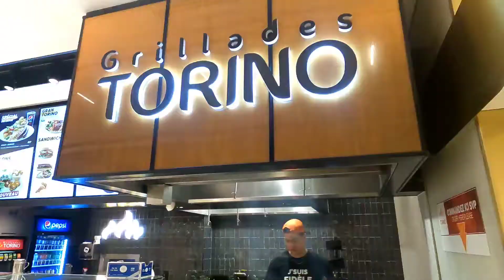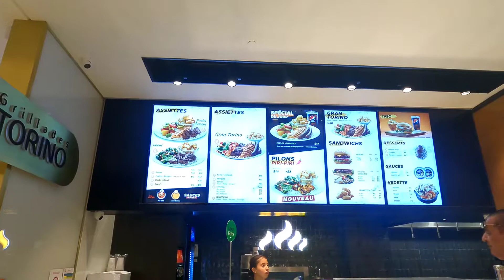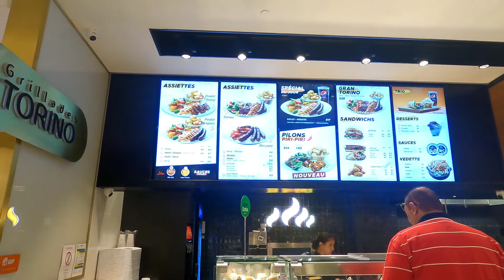Fairview Mall Walking Tour Pointe Claire | Montréal Tour kmtv